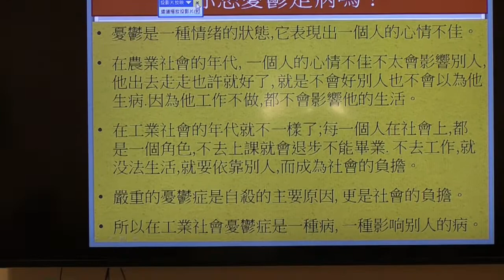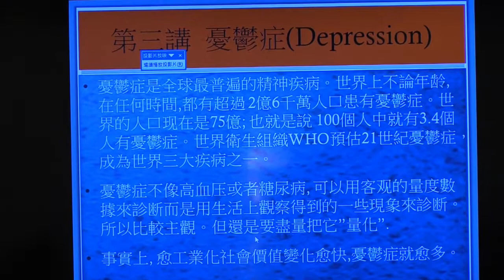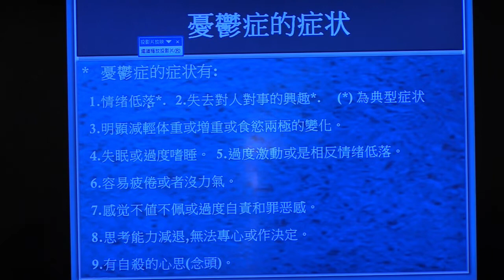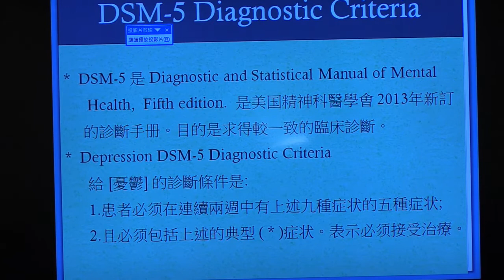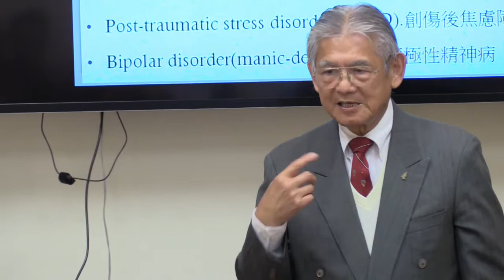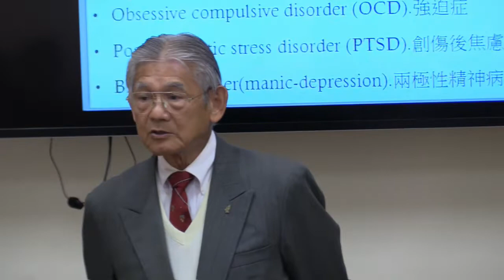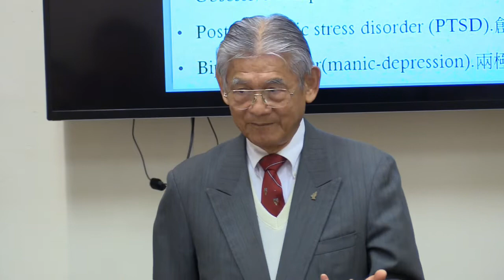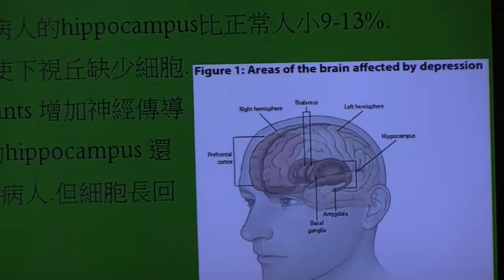黃勝雄 醫師講憂鬱症 Depression--亞美社會福利基金會主辦〈老人健康研習會講座系列〉